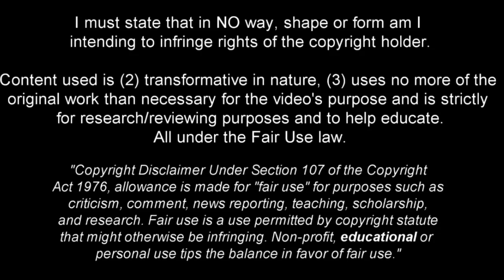TETE! - LEICESTER CITY TRANSFER TARGET - BEST GOALS, SKILLS & ASSISTS.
Tete is a 22-year-old right winger, who currently plays for Ligue 1 side Lyon, on loan from Ukrainian side Shakhtar Donetsk.